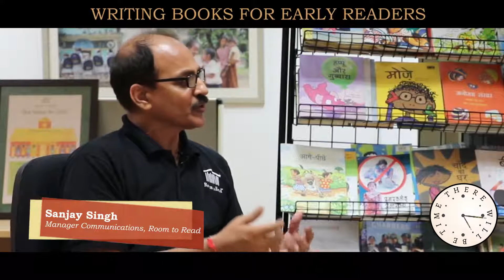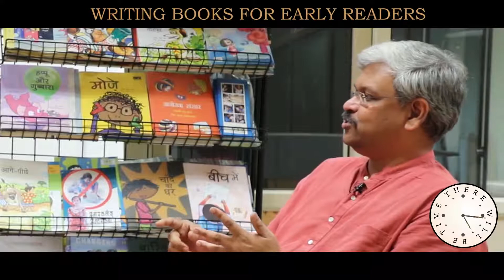Writing Books For Early Readers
How to create engaging books for primary school level readers...???
A behind the scenes conversation with Room To Read - about how to aid the process of reading, and how to boost it. Something every writer needs to know.